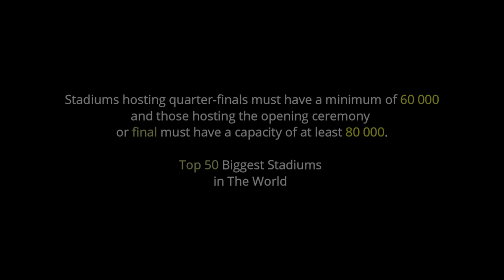Top 50 Biggest Football Stadiums in the World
Biggest stadiums by capacity.